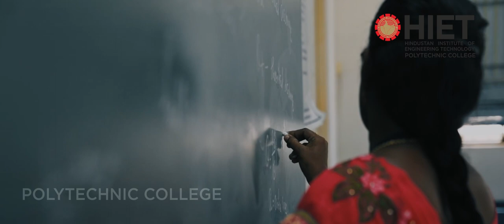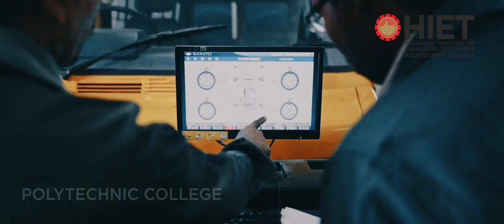Hindustan Institute of Engineering Technology Polytechnic College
HIET Polytechnic College was started in the year 1979 at No. 40 G.S.T. Road, St. Thomas Mount, Chennai – 600 016. It is affiliated to the Directorate of Technical Education, Government of Tamil Nadu, to conduct Diploma Courses in Engineering (3years) vide G.O.M.S. No. 536 Dated: 5/4/79 and approved by AICTE, vide F.No. Southern/ 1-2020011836/2014/EOA Dt. 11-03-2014. The college offers Diploma Courses in Automobile, Mechanical, Computer, Civil and Electrical & Electronics and Electronics & Communication Engineering Courses. HIET Polytechnic College is located on the National Highway connecting Tambaram Padappai and Oragadam.